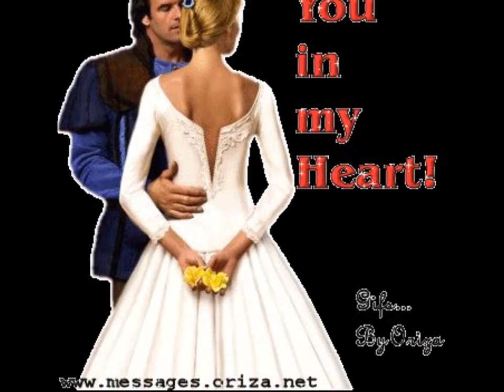Od Ratke za Aleksandra :)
Te sakam